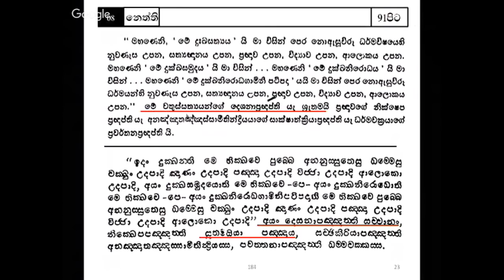සෝවාන් වෙන ක්‍රමය​ ත්‍රිපිටක සාක්ශි සහිතව​ මුල සිට 6 කොටස- චතුරාර්ය සත්‍ය දේශනාව සෘතමයයි (season 8)